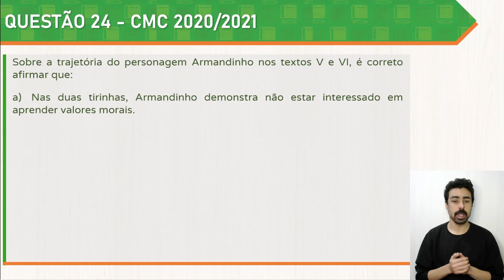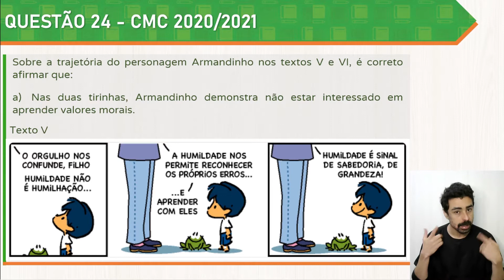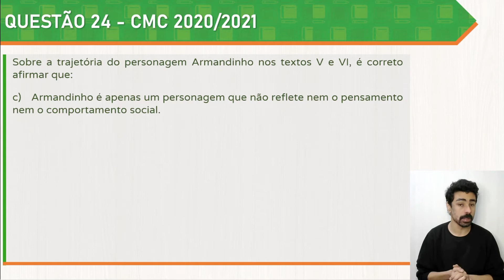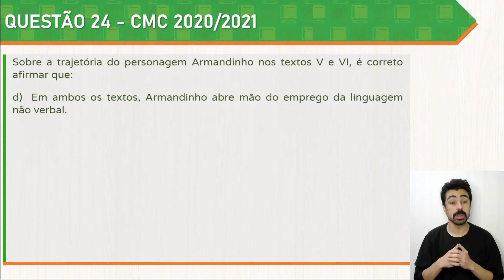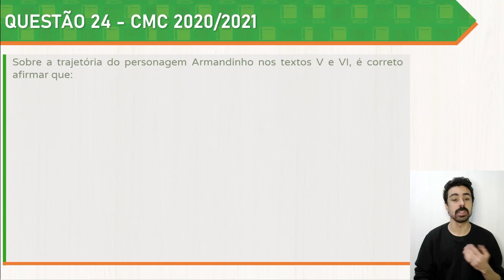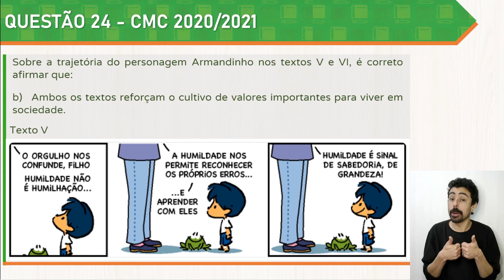Questão 24 Colégio Militar de Curitiba (CMC) 2020-2021 Prova Português 6° ano - Prof. Tiago Oliveira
Meu curso completo para ingresso a 6° ano dos Colégios Militares

Enunciado da questão 24 do concurso pra admissão ao 6° ano do Colégio Militar de Curitiba (CMC) 2020/2021:

24- (CMC – 2021) Sobre a trajetória do personagem Armandinho nos textos V e VI, é correto afirmar que:
a) Nas duas tirinhas, Armandinho demonstra não estar interessado em aprender valores morais.
b) Ambos os textos reforçam o cultivo de valores importantes para viver em sociedade.
c) Armandinho é apenas um personagem que não reflete nem o pensamento nem o comportamento social.
d) Em ambos os textos, Armandinho abre mão do emprego da linguagem não verbal.
e) Nas duas tirinhas, os pais de Armandinho são os únicos responsáveis por ensinar as virtudes humanas a ele.